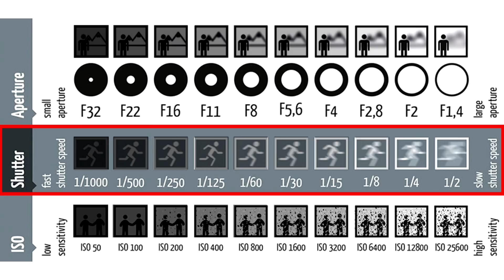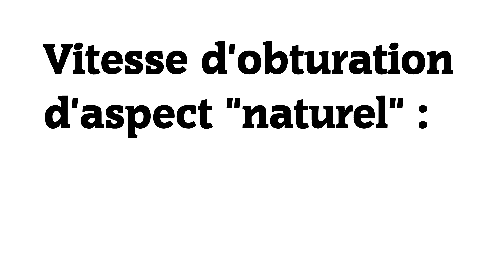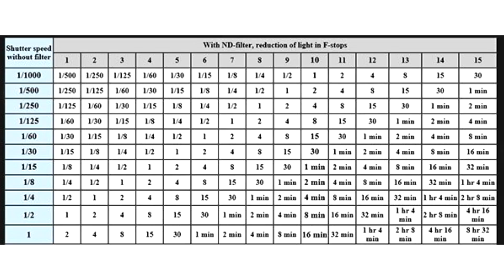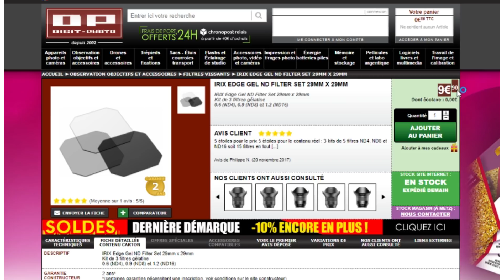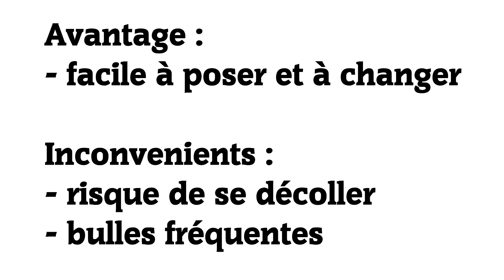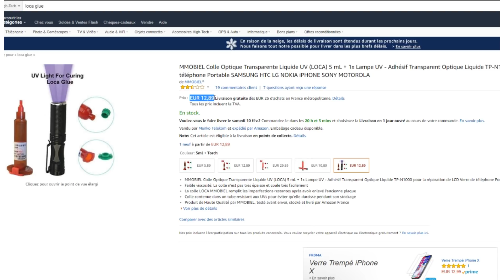Les Filtres ND en FPV - théorie et mise en place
Dans ce tuto je tente d'expliquer simplement le principe des filtres ND et leur intérêt dans le cadre de vidéo FPV.

Pour l'application de filtres à moindre cout, j'ai testé 2 méthodes avec de bons résultats.

N'hésitez pas à poser vos questions, faire part de vos expériences dans les commentaires.

A bientôt